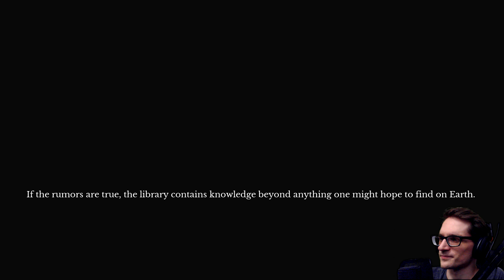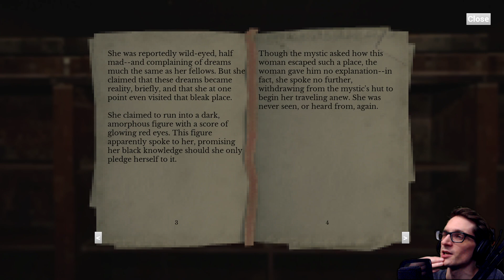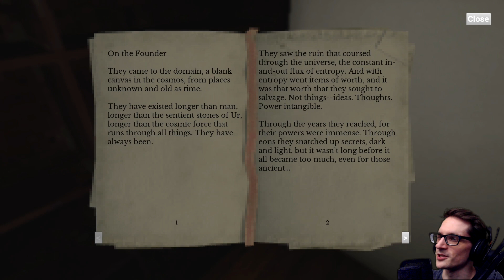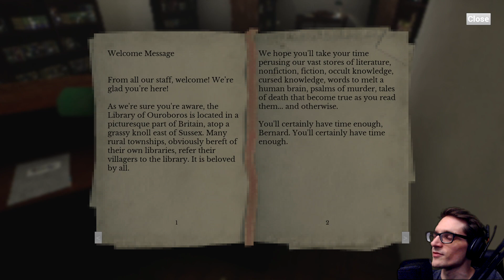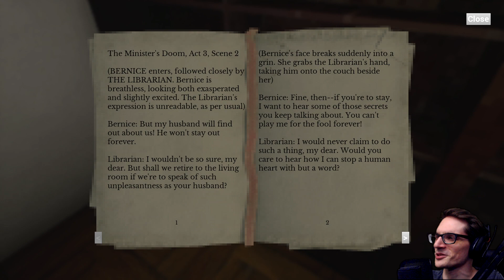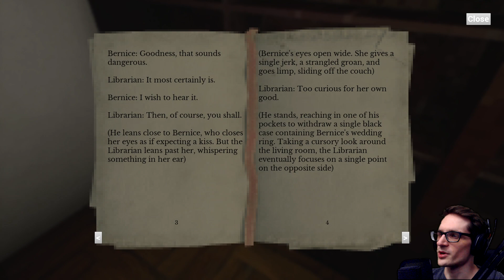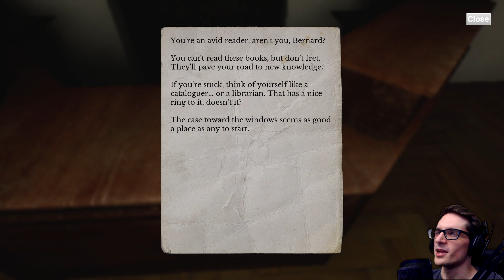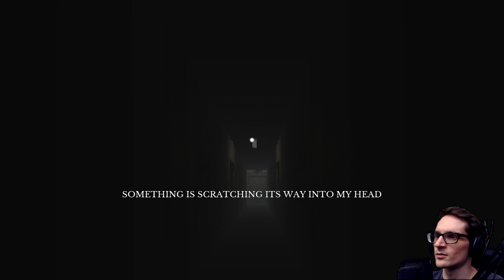Omelette Du Fromage - A Very Dangerous Library | A Place Forbidden (Demo)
A Place, Forbidden (Demo) - The Library of Ouroboros. It exists in many places at once - and none of them at all. Few claim to have seen it. All who have speak of vast tracts of tomes, each alone containing knowledge powerful - and horrible - enough to transform a person into something beyond mortality. None who speak its name are entirely sound of mind.

After years of searching, of plumbing forgotten tomes in dusty, black places, you've finally found it. Strange, though - in the end it was almost too easy to enter...

Necothesergal indie horror game itchio itch.io gamejolt demo beta gameplay neco plays let let's play walkthrough playthrough end ending review